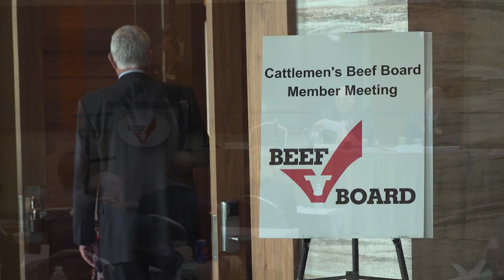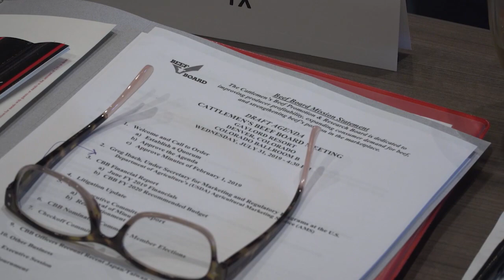Day in the Life: Chuck Coffey - Okalhoma Cattle Producer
The National Beef Checkoff program is led by beef cattle producers from across the country - volunteer leaders who are appointed to represent their state and serve on the Cattlemen's Beef Board.  We have a closer look at Chuck Coffey, the 2019 Chair of the Beef Board, and his family's operation in Oklahoma.